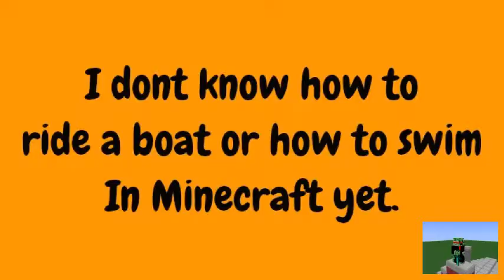The Highlights from the Minecraft demo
Hope u enjoy!